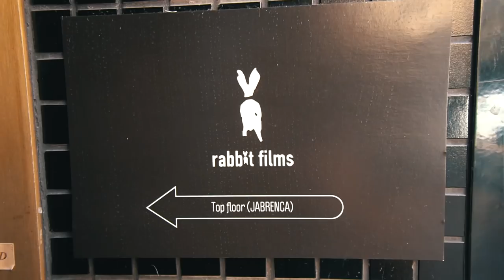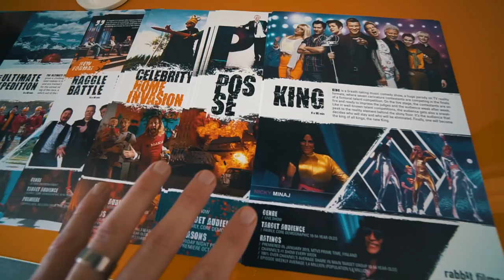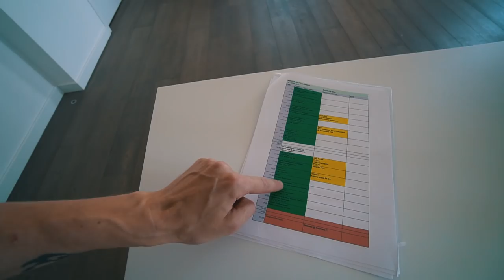MY NEW CRAZY POOL!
I think this is my best vlog so far! Had a great trip to Cannes. And I also want to thank Casey Neistat for giving me inspiration to do these vlogs. My vlogging style is definitely influenced by Casey 👍🏻